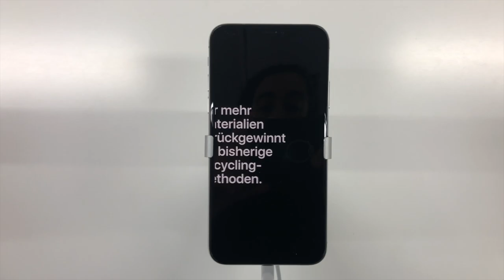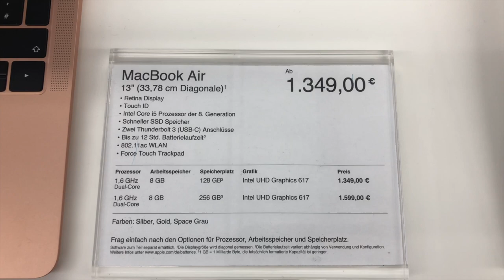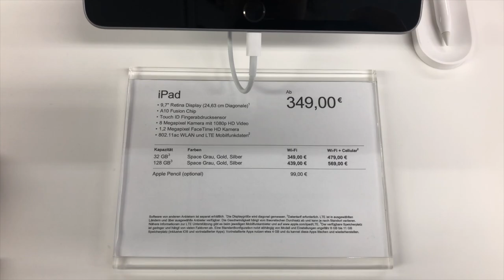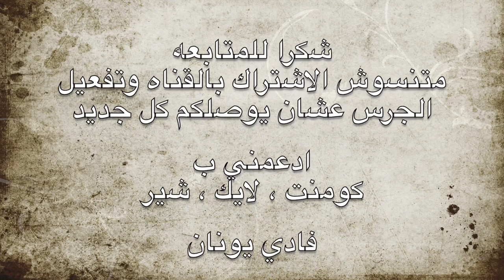اسعار التليفونات واللاب توب فى المانيا ! منتجات ابل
اهلا وسهلا ياشباب وكل الناس الجميله اللي بتابعني
فيديو اليوم وهو جوله داخل احد المتاجر بالمانيا التي تبيع منتجات ابل
من تليفوتات ولاب توب وساعات وايباد
تعرف علي اسعار المنتجات في المانيا

 اسعار التلفونات في المانيا
اسعار الموبايلات المانيا
اسعار الموبايلات فى المانيا
اسعار الهواتف فى المانيا

📌 متنساش تشترك فى القناه وتفعل الجرس عشان يوصلك كل جديد  🔔 🔔